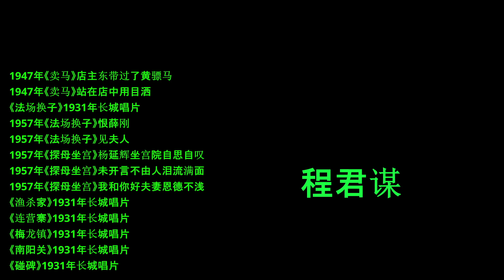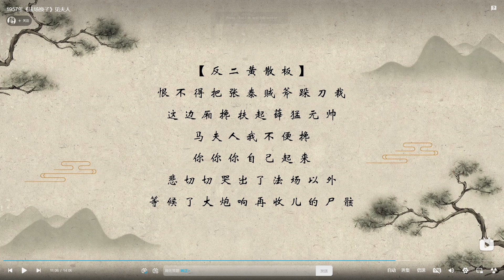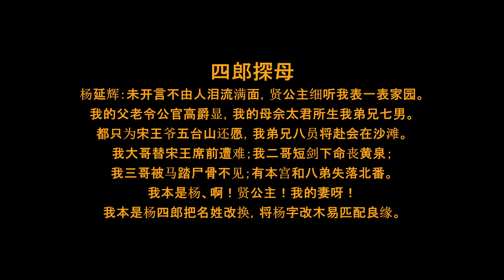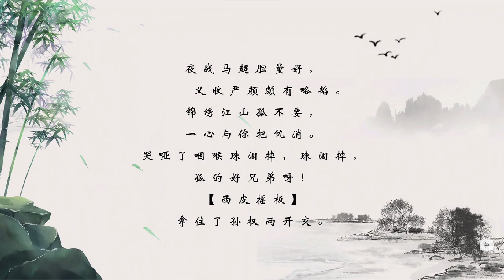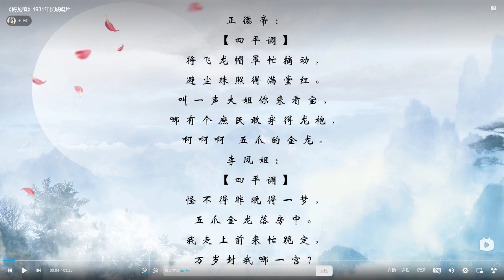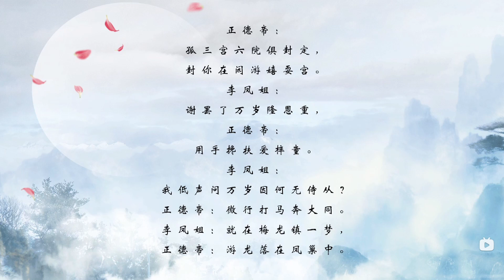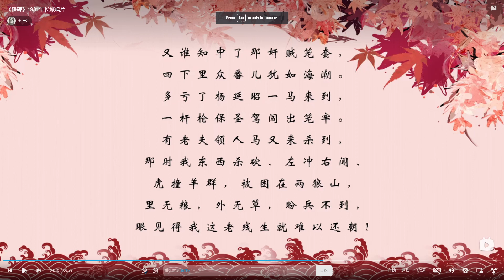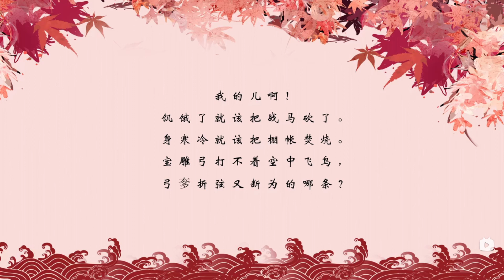京剧名票程君谋唱腔精选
中国京剧票友
程君谋，男，京剧票友。程君谋是晚清学究程颂万的四公子，到他这代家道中落，好在早年跟陈彦衡学过戏。当年白牡丹（荀慧生）找老生配戏，见其唱功好就劝他下海，当时程家潦倒，出于无奈就搭上白牡丹班子，没想打炮就红，被称为“票友中的谭鑫培”，名气尤在谭富英之上，老生中除余叔岩外没盖过他的。
其表演深得行家赞许。于是一班好友怂恿他下海，程君谋也心痒痒，于是一同前往北京，行头也置了，海报也出了，却被他令尊大人以“宦家子弟不得为伶”一个电报追回了家。另有说法是程君谋在某次演出时中了别人的暗算，以致后来都不能上台：有次出演《四郎探母》时，被人暗算从“马”上摔下，如果科班出身，翻个筋斗也就过去，但程君谋没武功底子罩住，“吊毛”下来脖子“杵”肩膀里去，当场送进医院，好了后再不敢上台，只在上海谋个银行差使，闲时教教票友，靠著名票友孙养侬养着。

早在20世纪30年代，程君谋就在长城、胜利等唱片公司灌制过唱片，流传海内外，被视为谭派演唱艺术的典范之作。京剧名家孟小冬、孙岳、梅葆玥等都向他学过戏。其他向他请教过的内行、票友则是不计其数了。
旧时长沙有一个有名的票友组织，叫丁巳票房，地址在东长街（现蔡锷中路）。其成员多为富家子弟，演唱范围是逢年过节或逢人生日喜庆及酬神还愿时去唱堂会，也有去黄金戏院和长沙大戏院参加演出的，但都不取酬金，玩玩而已。程君谋为该票房负责人。
子程之出身于这样的家庭，自幼耳濡目染，备受熏陶，其京剧造诣自不言而喻。不仅能唱花脸、老生，还能操得一手好胡琴。